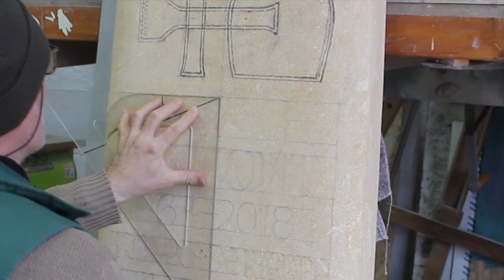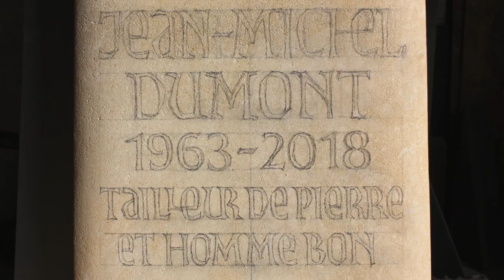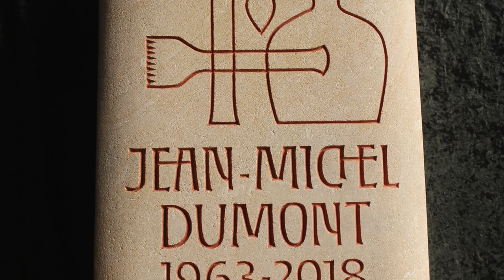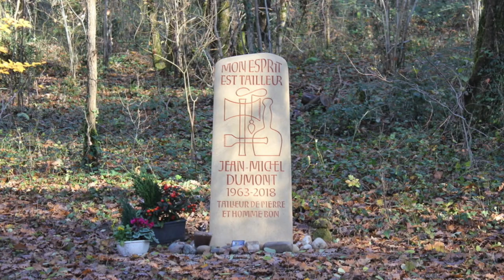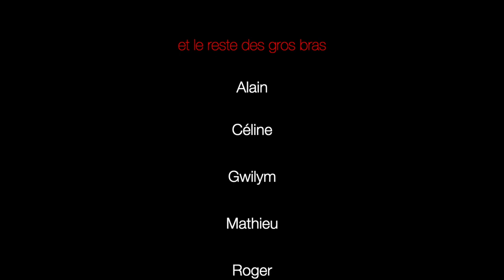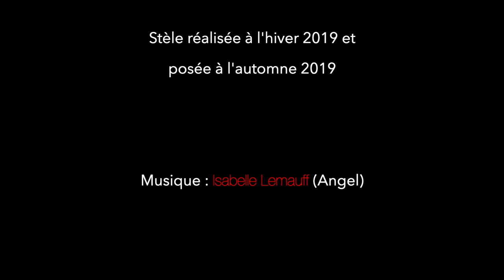Un esprit dans la forêt.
Réalisation d'une stèle funéraire en pierre gravée traditionnellement, pour mon ami Jean-Michel.